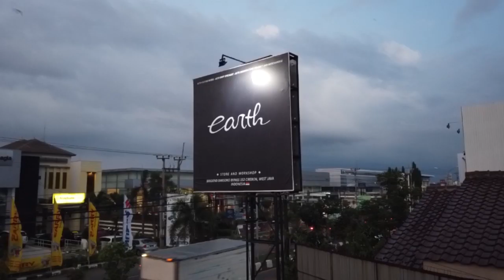Modifikasi Stance Audi TT | Ganti Velgnya Aja Ribet BROHHH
hai guyssss..
di malam minggu kali ini kami mau sharing ke kalian mengenai project kalanjutan dari si audi TT
yess.. kami memutuskan untuk memodifikasi mobil ini dengan gaya stance..
Semoga video kali ini dapat menghibur kalian semua..
happy watching...